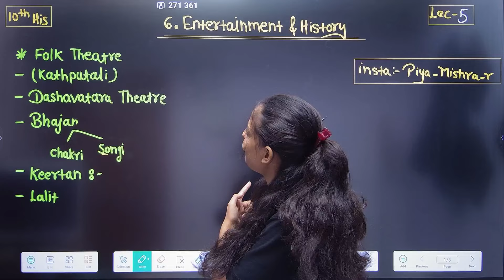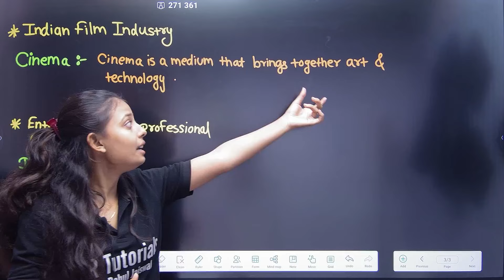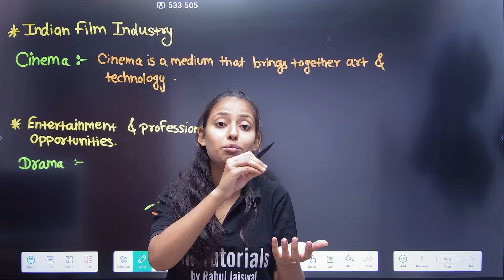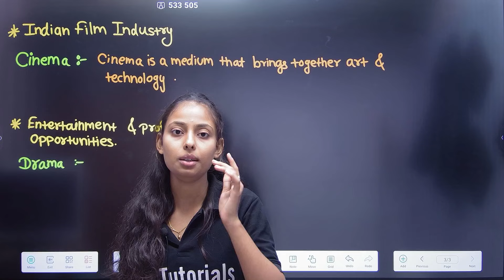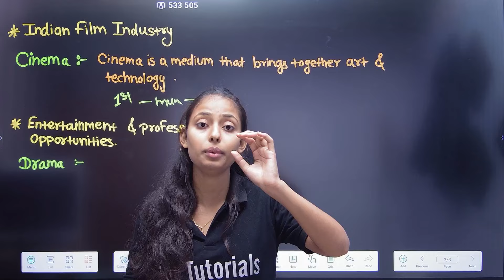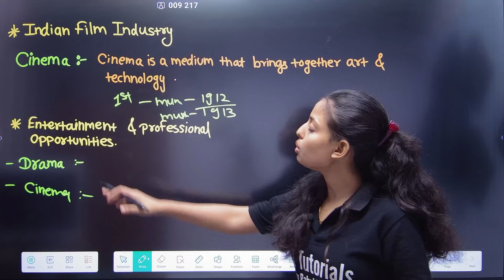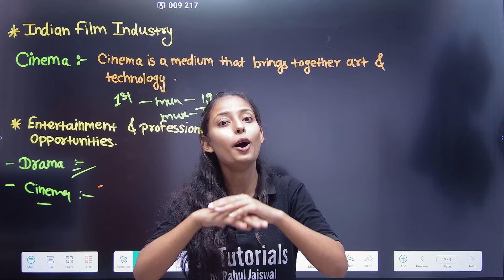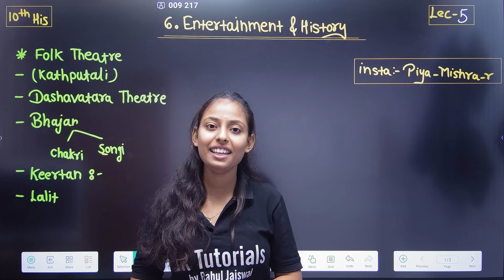10th History | Chapter 6 | Entertainment & History | Lecture 5 | Maharashtra Board